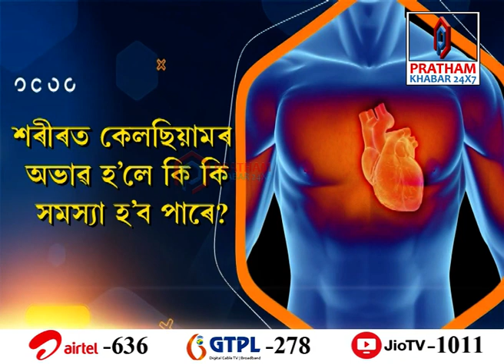বাতবিষৰ সমস্যাই আপোনাক জুৰুলা কৰিছে নেকি? শৰীৰত কেলছিয়ামৰ অভাৱ হ’লে কি কি সমস্যা হ’ব পাৰে?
📌 বাতবিষৰ সমস্যাই আপোনাক জুৰুলা কৰিছে নেকি?
📌 বাতবিষ হ’লে কি কৰিব?
📌 আঁঠুৰ বিষ বা গাঁঠিৰ বিষত ভুগিছে নেকি?
📌 শৰীৰত কেলছিয়ামৰ অভাৱ হ’লে কি কি সমস্যা হ’ব পাৰে?
📌 কঁকালৰ বিষ, হাড়ৰ বিষৰ প্ৰতিকাৰৰ উপায়
📌 ষ্টুডিঅ’ত ৰিঅ’মেটলজিষ্ট অংকিত পাটোৱাৰী
📌 জলীৰ সৈতে DOCTOR’S ON CALLত
📌 বুধবাৰে দিনৰ ২ বজাৰ পৰা LIVE